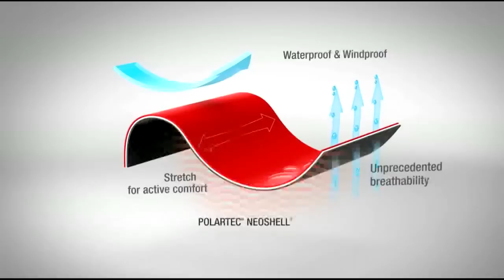Polartec® NeoShell® Technology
Eddie Bauer is proud to launch it's Neoteric line of ski outerwear which sets a whole new standard for performance and comfort. Cutting edge, three-layer Polartec® NeoShell® fabric is not only waterproof and windproof. It allows a constant two-way flow of air, ensuring an unprecedented level of breathability while active that hasn't been possible with traditional hard shell technology. Supercharger feature set equips you for everything from lift-access powder to backcountry heli runs.